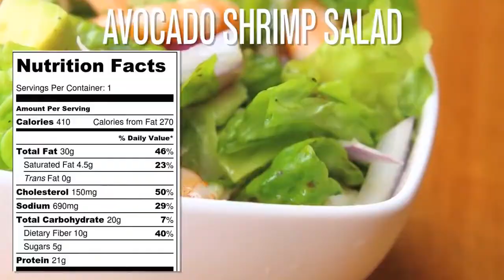TOMATO CUCUMBER FETA SALAD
This cucumber, tomato, and feta salad is everything easy and bright about summer but has ingredients versatile enough to use year round. Make a big batch for snacking, sending in lunches, or for your next get together.

Remember every ingredient matters here because each one shines in its own way. Use the best you can find. Make sure to put the cherry tomato slicing hack to use too! Genius!